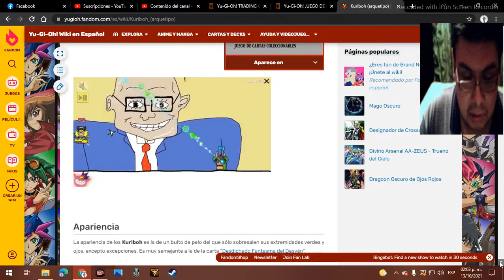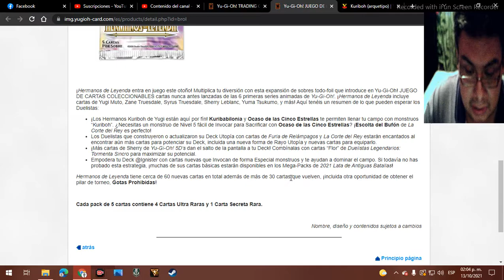Corte informativo YGO hermanos de leyenda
Redes y donación